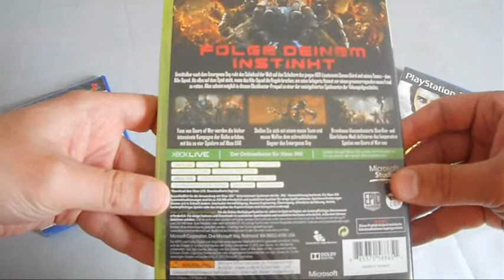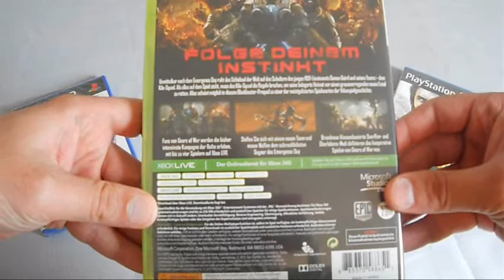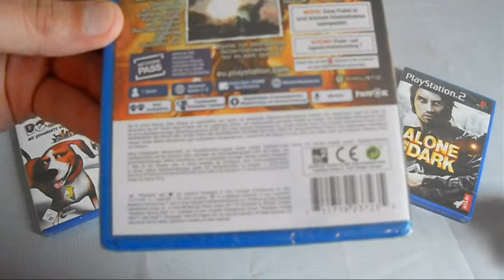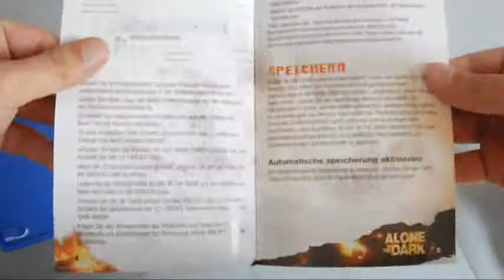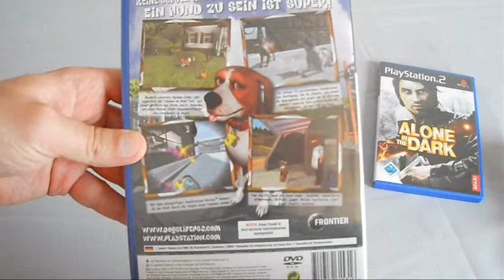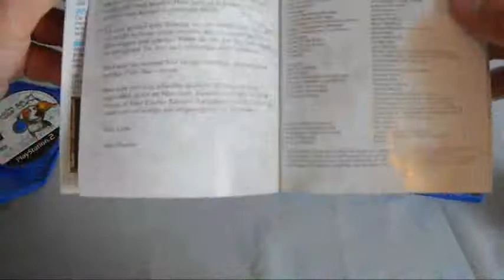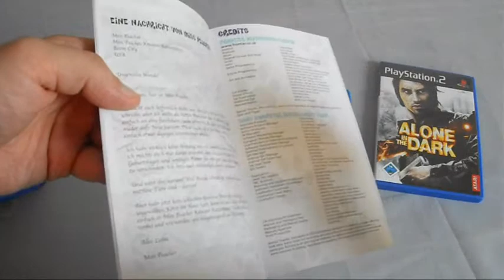Unboxing - Videogames - PS2/PS-Vita & Xbox360 + Grüße (German)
In diesem Video packe ich 4 Games mit dem Unpacking Bär aus und zwar folgende:

Alone in the Dark - PlayStation 2
Dog's Life - PlayStation 2
Gears of War Judgment - Xbox360
Resistance Burning Skies - PS-Vita